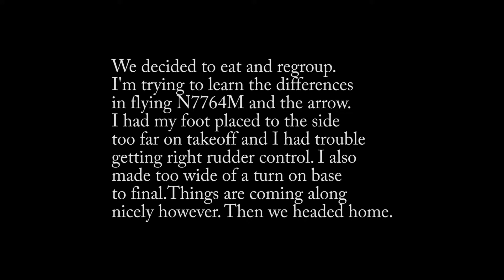7 17 17 Payson